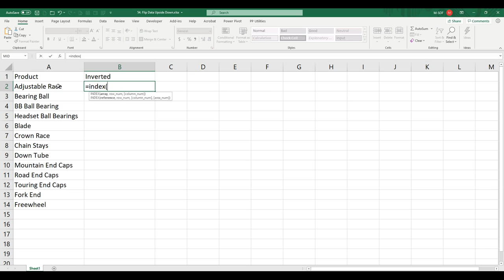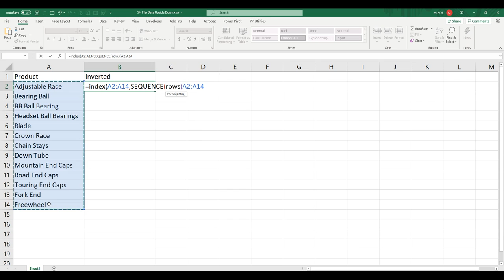Flip Data Upside Down